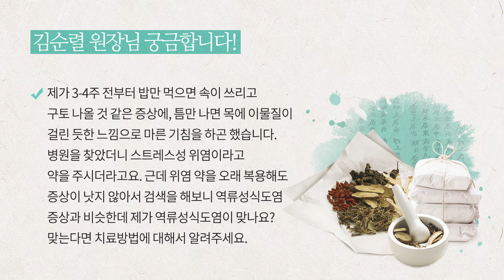역류성식도염 원인과 증상 [한의학박사 김순렬]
제가 3-4주 전부터 밥만 먹으면 속이 쓰리고
구토 나올 것 같은 증상에, 틈만 나면 목에 이물질이
걸린 듯한 느낌으로 마른 기침을 하곤 했습니다.
병원을 찾았더니 스트레스성 위염이라고 약을 주시더라고요.
근데 위염 약을 오래 복용해도 증상이 낫지 않아서 검색을 해보니
역류성 식도염 증상과 비슷한데 제가 역류성 식도염이 맞나요?
맞는다면 치료방법에 대해서 알려주세요.